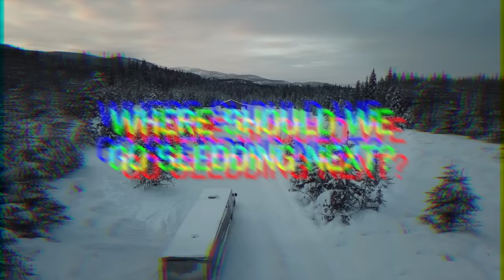This snow was TOO DEEP!!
Our trip to Seeley Lake Montana with 2 feet of fresh snow was insane!!

Snowcheck season is right around the corner, check out the link below to see all of what Timbersled offers!

Edited my Micah Sandman